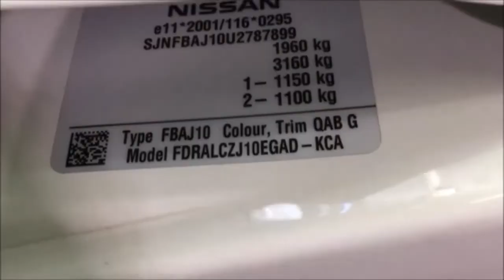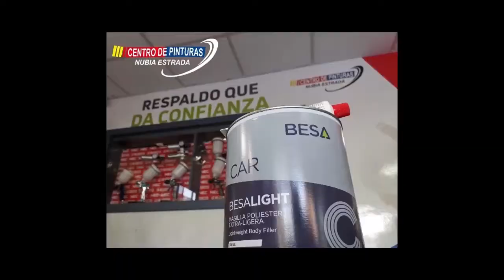TALLER EDWIN PERFORMACE SE ESPECIALIZA EN PINTURA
CONOZCA NUESTRO EXPERTÍS